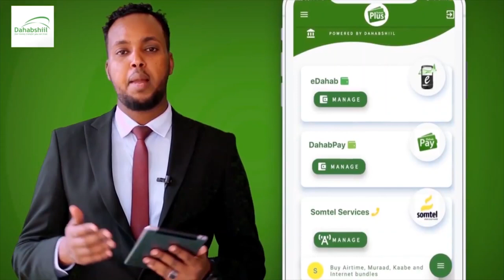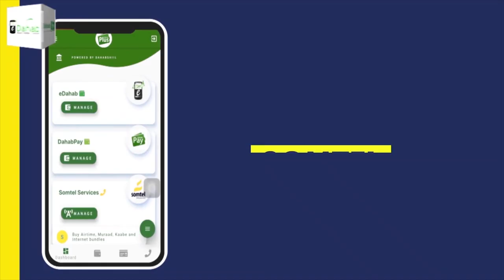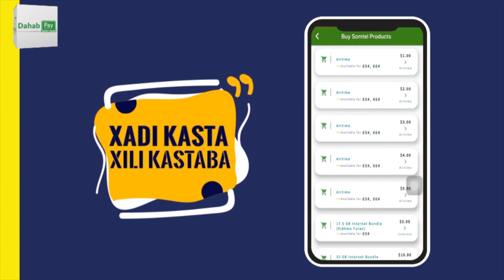Madaxweynaha dowlad goboleedka Hirshabeele oo lagu soo dhaweeyey magaalada Jowhar.